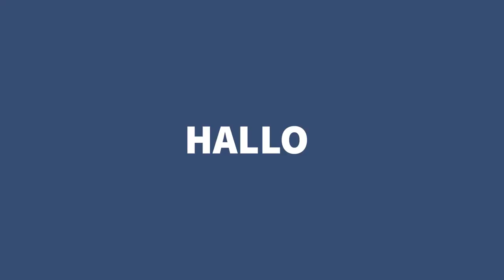Pizza Toast Rezept TikTok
-Ich hoffe das kleine Rezept hat euch gefallen.

-Sagt uns in den Kommentaren was wir beim nächsten mal kochen sollten.

-Teilt den Kanal mit deinen Bekannten, zum schneller die 1000 Abos erreichen.

Mikrofone: Headset

Computer: Apple

Schnittprogramm: Adobe Premiere Pro

Bild bearbeiten: Canva